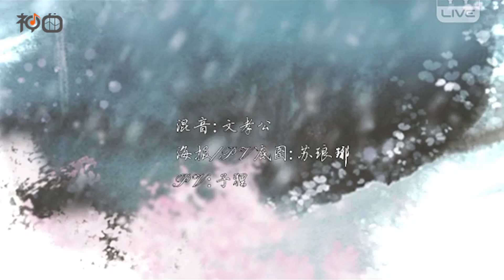龙小葵、旧人 – 弄花 - YY神曲 【古風原創】